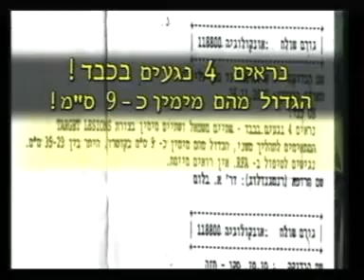הרב אמנון יצחק - נס ציונה - 29.04.2007